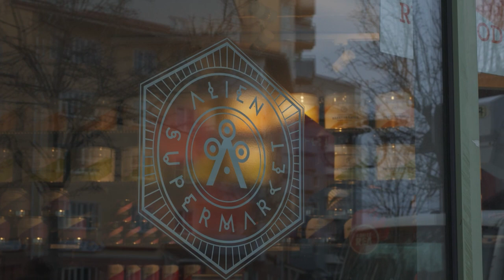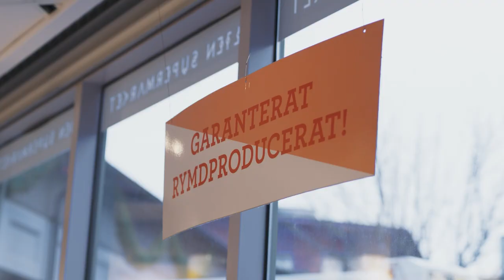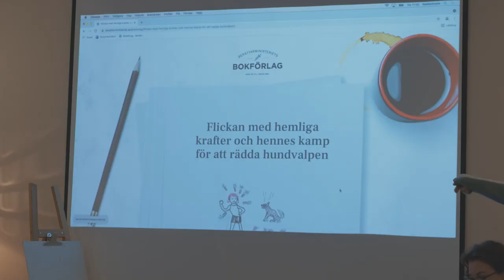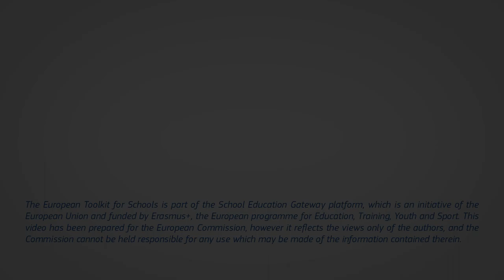Berättarministeriet - Storytelling Ministry, Sweden / European Toolkit for Schools